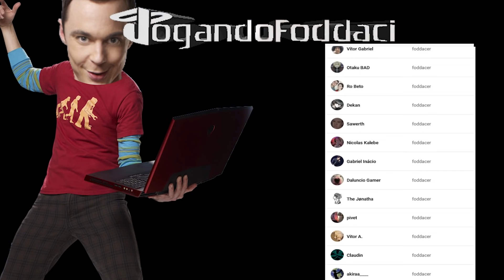Jennifer... Não! - Clock Tower #11